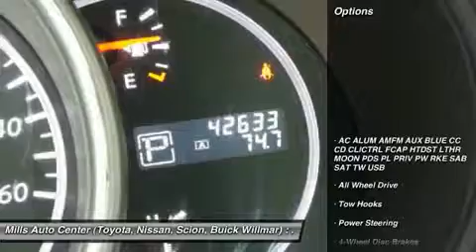2013 Nissan Murano 4U160069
2013 NISSAN MURANO Willmar, MN
Stock# 4U160069

New Arrival! All Wheel Drive Bluetooth, Backup Camera, Heated Seats, Dual Moonroof, Sunroof/Moonroof, Premium Sound Package, Satellite Radio, Keyless Entry, Oil Changed This 2013 Nissan Murano AWD 4dr SL has a sharp Graphite Blue exterior and a super clean Black interior! Automatic Leather Seats, Security System Rain Sensor Wipers, Adaptive Brake Assist Power Lift Gate, Oil Changed Popular Color Call Dealer to confirm availability, and schedule a hassle free Test Drive. All of our vehicles are researched and priced regularly using LIVE MARKET PRICING TECHNOLOGY to ensure that you always receive the best overall market value.